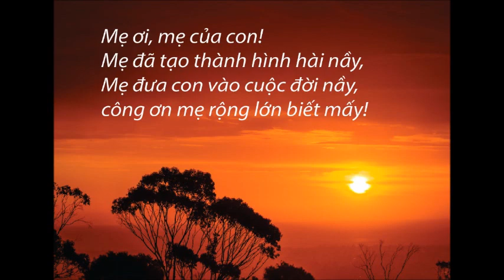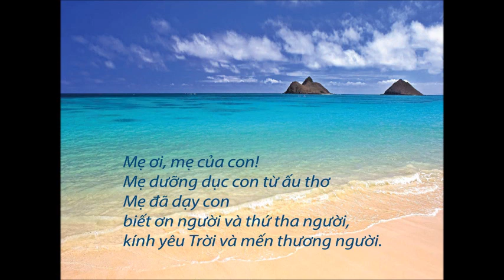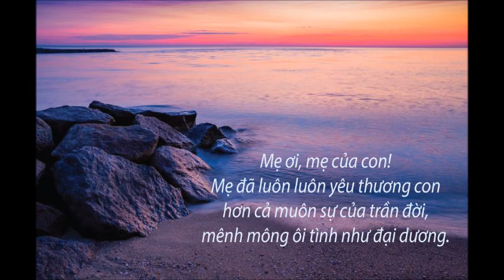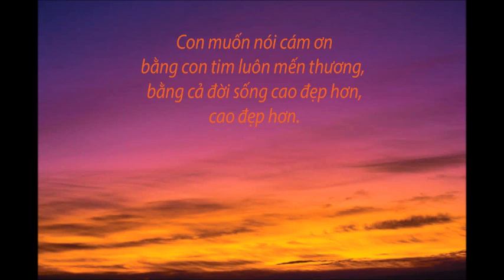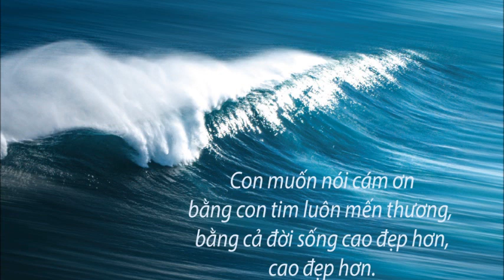MẸ CỦA CON - Ca Khúc Thiên Kiều Giang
CA KHÚC THIÊN KIỀU GIANG - Nhạc Riêng Cho Cha Mẹ